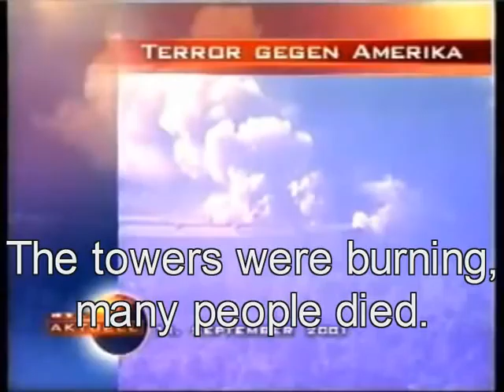9/11 und "Falling Man"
Hier unser Referat von damals. Ich weiß nicht ob es wirklich hilft, weil ja die Einzelvorträge fehlen, aber vielleicht ruft es ja etwas in Erinnerung;) Ihr müsst den Text jedenfalls dazu nehmen, wer ihn noch braucht kann mir ja eine E-Mail schreiben. Schöne Abi-Vorbereitung!:)